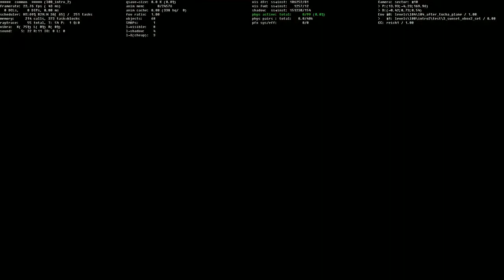Metro Last Light 1ª Parte